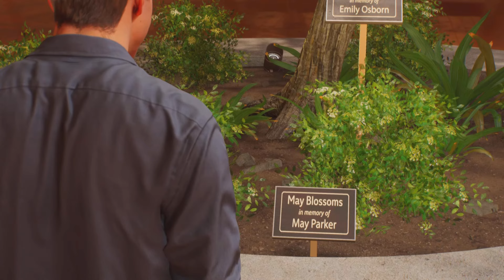Spider-Man 2 | Peter Parker GMV | 4K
My Spider-Man 2 GMV tribute to Peter Parker featuring the song Nothing Else Matters by Jessie Murph. Enjoy!